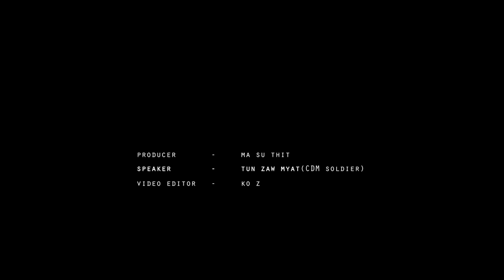စစ်တပ်ထဲမှာ ဖုံးကွယ်ထားလေ့ရှိတဲ့ တပ်တွင်းလူမှုရေးဖောက်ပြန်မှုများအကြောင်း/ CDM စစ်သား ထွန်းဇော်မြတ်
အာဏာရှင်တွေရဲ့ အတ္တဆန်တဲ့အမိန့်တွေ၊ လစာမလောက်ငှမှုတွေကြောင့် တပ်တွင်းထဲမှာ ဖြစ်ပွားလေ့ရှိတဲ့ လူမှုရေးဖောက်ပြန်မှုတွေအကြောင်းကို CDM စစ်သားထွန်းဇော်မြတ်မှ ပြောပြထားတာပဲဖြစ်ပါတယ်။ ဝင်ရောက်နားထောင်ပေးကြပါဦး။